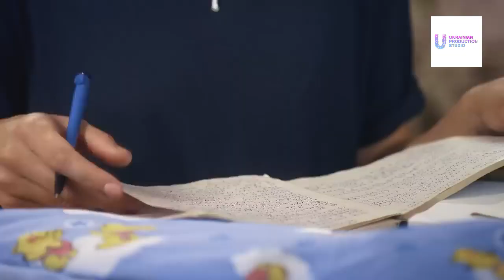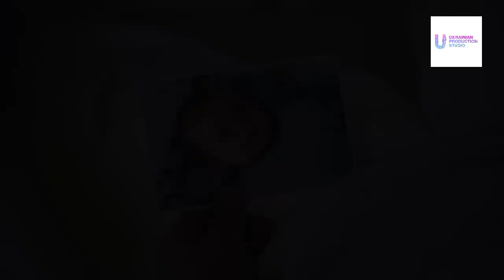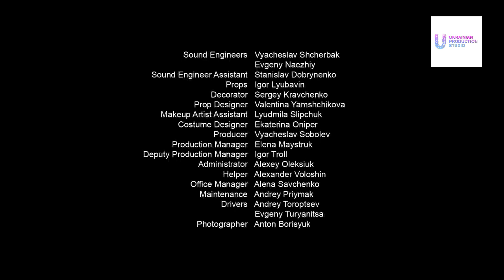Brotherly bonds, a film about love, melodrama, life cinema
What is more important – love or calling? Ksyusha doesn’t need to choose. After all, she has a sincerely loving Sasha and a favorite job in cardiology at a Moscow hospital. Moreover, she, a simple girl from Vladimirsk, has a dream come true: she is a student at the Moscow Medical Institute.
But her happiness does not last forever. Ksyushin's dad is dying. When Ksyusha leaves for the funeral, Yan’s friend and boss Kalinina spread gossip that Ksyusha is the mistress of the head physician Slepenkov. And the worst thing is that Sasha believes these slander...

Director: Vladimir Kharchenko-Kulikovsky
Screenwriter: Edina Umerova
Operator: Evgeniy Adamenko
Composer: Yuri Alyabov
Artist: Yulia Balan
Producer: Irina Zarya
Cast: Lyubov Bakhankova, Ivan Zhidkov, Denis Kosyakov, Daria Ivanova, Inna Miroshnichenko, Oleg Trepovsky, Margarita Burkovskaya, Alexander Getmansky, Olga Radchuk, Natalia Denisenko, Alexandra Sokolovskaya (II), Sergey Kalantay, Oksana Voronina, Vitalina Bibliv, Fatima Gorbenko , Igor Rubashkin
Premiere: December 6, 2014 (Inter, Ukraine)
Number of episodes: 2
Genre: melodrama